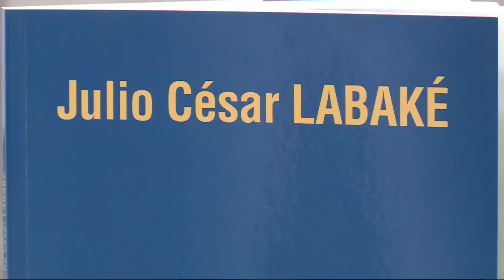La crisis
Compartimos un fragmento del programa DiálogosConLaVIda, donde junto al el Dr. Julio Cesar Labaké reflexionamos sobre las crisis.
El programa se emite en
Cablevisión: Señal 427
Telecentro: Señal 709
DirecTV: Señal 351
Movistar TV

Próximamente los programas completos en On Demand